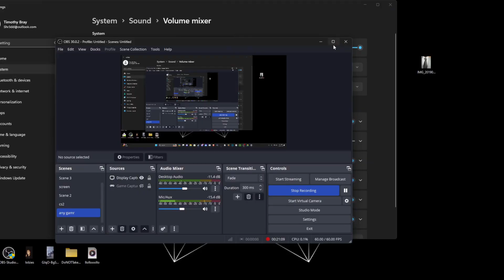Deppart (prototype)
A interesting short horror shooter that was waaay too stressful.